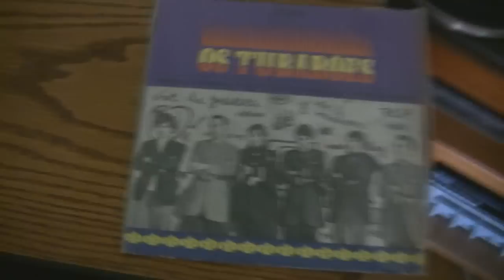Os Tubarões_O Poema do Homem Rã_Antóno Gedeão e Waldemar Ramalho_Pioneer_PL 15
CONJUNTO-Os Tubarões-EP-60-999

Lado A
O Poema do Homem Rã (3:14)_António Gedeão-Waldemar Ramalho
Baby it Hurts (2:15)_Alexandre Merino
Lado B
Lucky Day (1:43)_Alexandre Merino
Você vai Chorar (3:15)_Alexandre Merino-Victor Barros

Tudo começou por uma ideia que alguém, um dia, agarrou nas ruas de Viseu. Andava, então, a música a fervilhar nas cabeças jovens de 6 rapazes. Músicas sem pautas musicais. Quase sem forma. Quase sem estilo.. Mas música jovem, inqieta, talvez irreverente.
Os 6 rapazes (da música jovem, quase diríamos nova) não pontapeavam a bola em intervalo de aula. Antes tocavam imagiários instrumentos; antes assobiavam «modinhas» que ninguém conhecia.
E foi aí que um deles deu forma à ideia. Concretizou-a em «clube privado» onde amigos e colegas os aplaudiam e incitavam. O Conjunto cresceu com o desejo de triunfar. Pouco a pouco, (como podiam...) iam comprando instrumentos, aperfeiçoando métodos,  estilizando canções. Alargando horizontes. Do clube privado passaram a actuações públicas. A tactear reacções. A aprender.
Não quiseram gravar logo. Podiam tê-lo feito. Mas não quiseram! Era ponto assente: o disco apareceria, sim, mas quando se sentissem «seguros», certos do êxito. Gravaram agora. Para a «Alvorada» (claro), que é sempre oportunidade para jovens de talento.
Em tempo: os 6 rapazes são - Carlos Alberto (orgão); Victor Barros (vola-ritmo e compositor); Luis Dutra (viola-baixo); José Alexandre (vocalista e compositor); Waldemar Ramalho (viola-solo e compositor) e Eduardo Pinto (bateria).
E sabe uma coisa? Nós (os da Alvorada) sabemos que eles têm valor.
Alvorada- EP-60-999